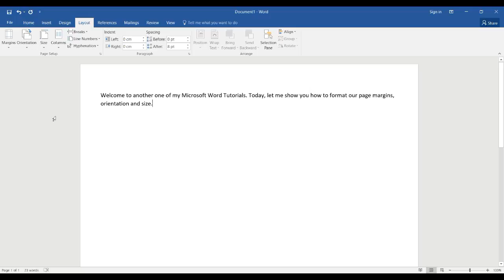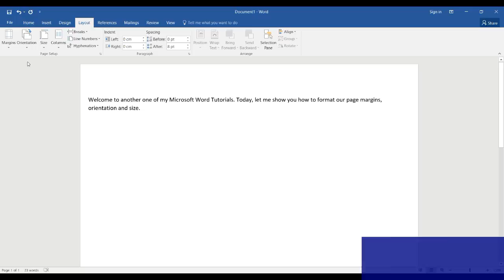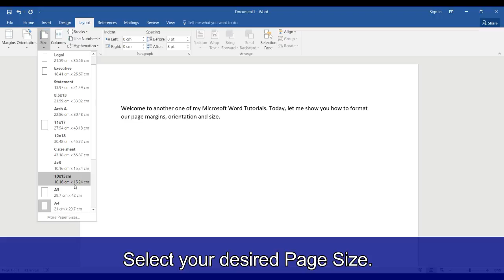Microsoft Word 2016 Tutorial 13 Change Page Margins, Orientation and Size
Video description:

This Microsoft Word 2016 Tutorial will teach you how to:

Change Page Margins
Change Page Orientation
Change Page Size

This video tutorial teaches viewers how to use the product, Microsoft Word 2016, and is not intended and not created for offensive use.

Hence, when references are made to the product in the tutorial, only the full name of the product: Microsoft Word 2016 is used.

To see more information about Microsoft Copyright, please click the following link.

Then, please refer to the Requirements for Allowed Uses and Screenshot Sections.

Based on and for the sake of following the Requirements for Allowed Uses, I believe I can claim the following:

"Used with permission from Microsoft."